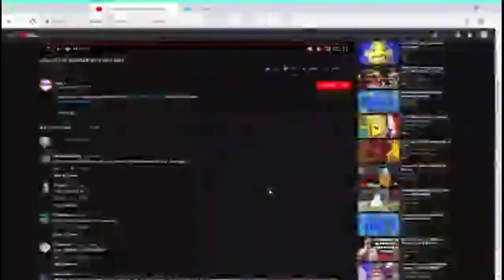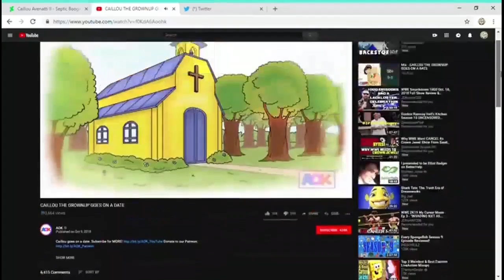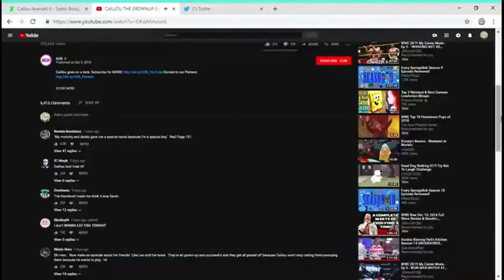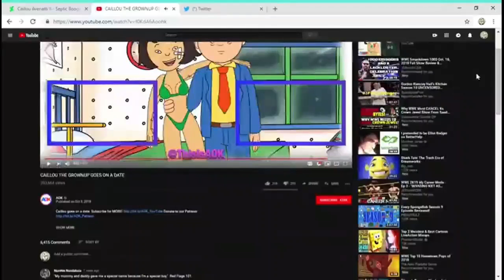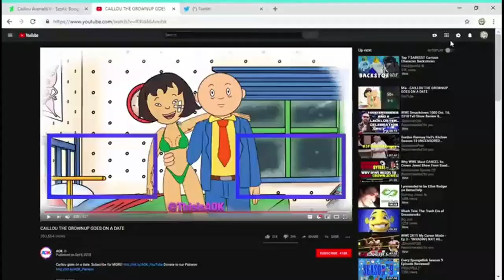💀 SGW, S2E2 (Fleabags Monkeyfaces And Horse's Asses)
Society is a complete and utter fail. You'll figure out why when you watch my latest review on Skully Goes Wide!